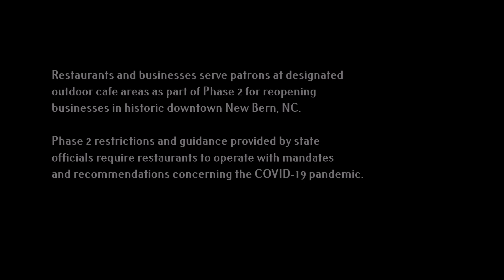VIDEO: New Bern Restaurants Reopen!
Restaurants and businesses serve patrons and diners at designated outdoor cafe areas in historic downtown New Bern, N.C., May 22, 2020, as part of Phase 2 for reopening businesses. Phase 2 restrictions and guidance provided by state officials require restaurants to operate at 50 percent capacity, space tables at 6 foot apart and have all staff wear masks or face coverings, among other mandates and recommendations concerning the COVID-19 pandemic. Most local restaurants will serve customers at inside and outside tables from 5 p.m. to 11 p.m. on Friday and Saturday evenings throughout Phase 2.  [Gray Whitley / Sun Journal Staff]